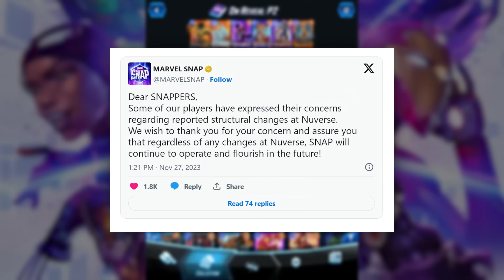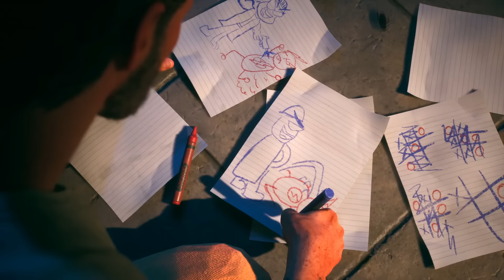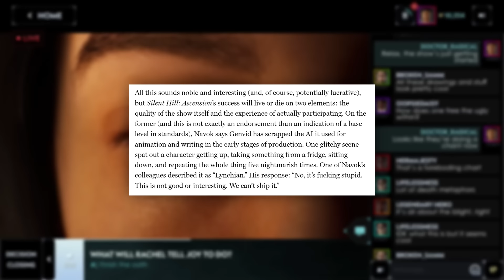Новости игр! Silent Hill: Ascension, Marvel's Spider-Man 2, Destiny 2, Marvel Snap, Killer Instinct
Студия Larian анонсировала выход крупного, пятого патча в конце этой недели. Он призван исправить проблемы, которые появились с четвёртым патчем, например, кривая анимация поцелуя с Астарионом. Но у некоторых геймеров появился вопрос, как он повлияет на физическое Deluxe-издание, которое выйдет в первом квартале 2024 года для ПК, PlayStation 5 и Xbox Series, и какой патч в итоге будет на диске? Майкл Даус, директор по издательской деятельности, подтвердил, что Xbox-версия будет работать уже с пятым патчем. Это хорошая новость, но команда всё ещё работает над схожей с PS5-версией. Размер игры на Xbox пока неизвестен, но Даус пообещал сообщить об этом позднее. Релиз Baldur's Gate 3 на Xbox Series состоится в следующем месяце, а точная дата станет известна во время церемонии The Game Awards 2023, которая пройдёт ночью 8 декабря.
Всем привет, это GSTV. Сегодня среда, 29 ноября 2023 года. У микрофона — Евгений Кузнецов, и вы смотрите главные новости игр последних дней.

Baldur's Gate 3 и Deluxe-издание
Destiny 2. Перенос
Marvel Snap. Будет жить
Marvel's Spider-Man 2. Симбиот
Naraka: Bladepoint, Persona 3 Reload, Killer Instinct, Suicide Squad: Kill the Justice League
Silent Hill: Ascension. Скандал